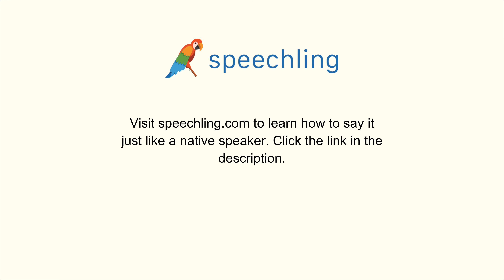英語で"乗る"の発音の仕方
男性コーチ
Ride

女性コーチ
Ride

乗る

乗る